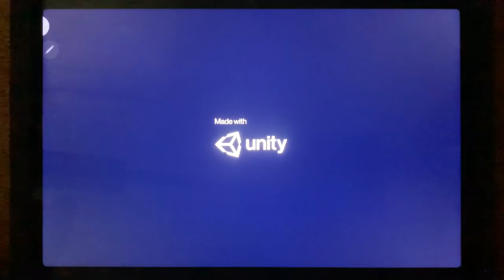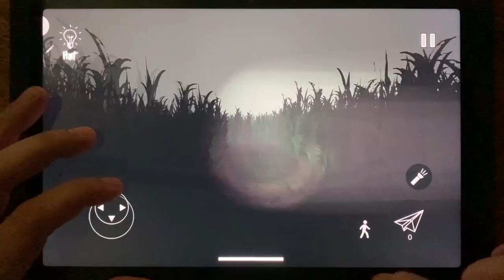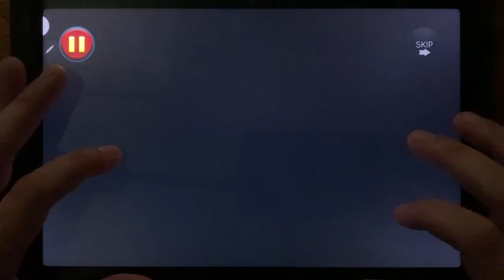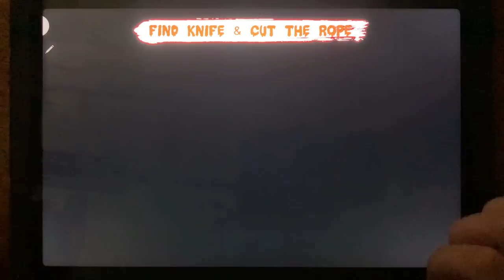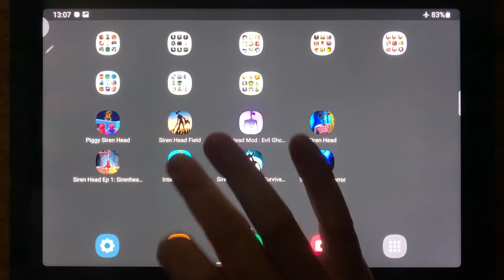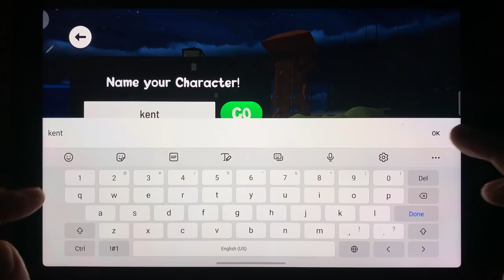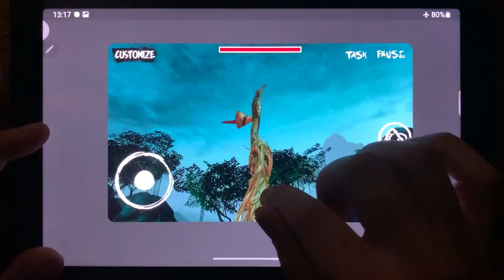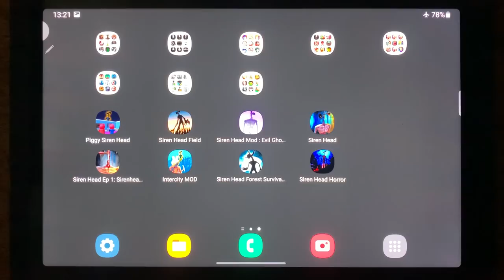Piggy Siren Head, Siren Head Field, Siren Head Mod: Evil Ghost Game, Siren Head, Siren Head Ep 1....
Piggy Siren Head, Siren Head Field, Siren Head Mod: Evil Ghost Game, Siren Head, Siren Head Ep 1, Intercity Mod, Siren Head Forest Survival 2, Siren Head Horror